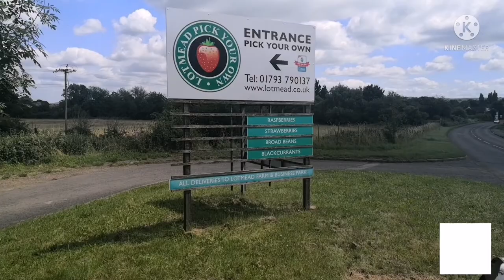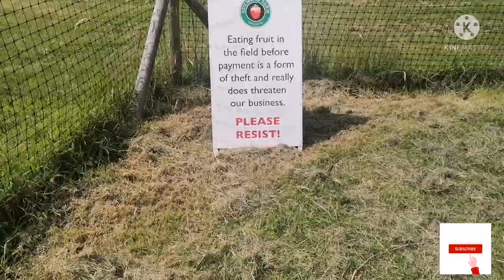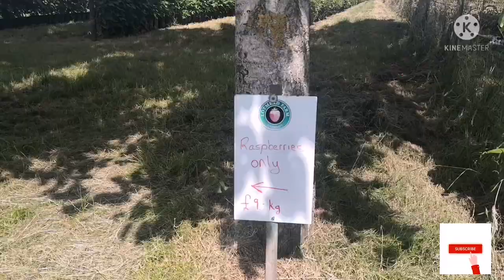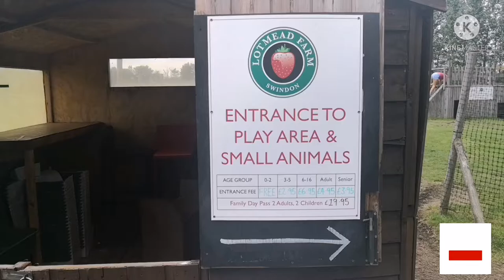STRAWBERRY AND RASPBERRY PICKING FARM SWINDON UK. EP-6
Welcome to Lotmead Farm!